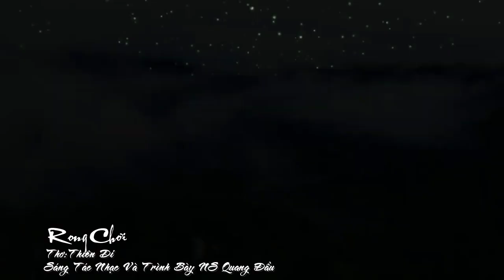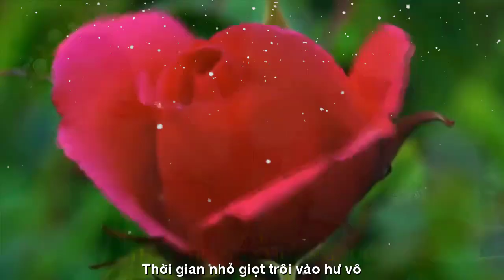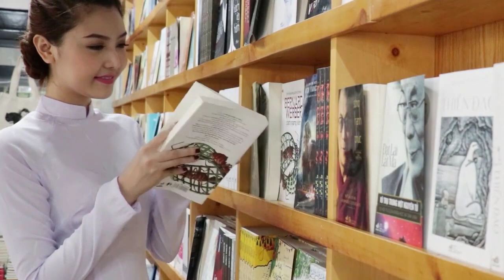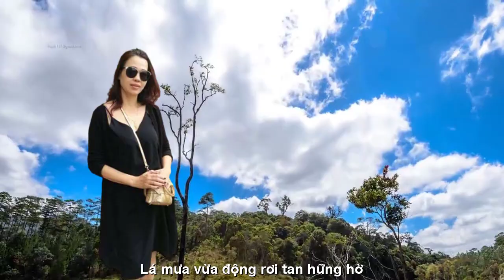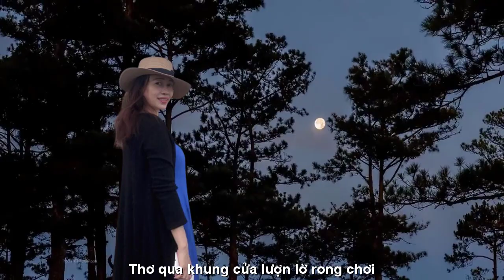[FULL HD]THIÊN DI RONG CHƠI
TÁC PHẨM:RONG CHƠI
THƠ:THIÊN DI

Rong Chơi
Mây bay nắng tắt chiều phai
Thời gian nhỏ giọt trôi vào hư vô
Ý xuân vương chút say mơ
Hoa tàn rụng vẽ đường tơ dịu dàng
Xa xăm bóng hạc dặm ngàn
Lá mưa vừa động rơi tan hững hờ
Lũ chim dấu mỏ nằm mơ
Thơ qua khung cửa
                                 lượn lờ…
                                       rong chơi…